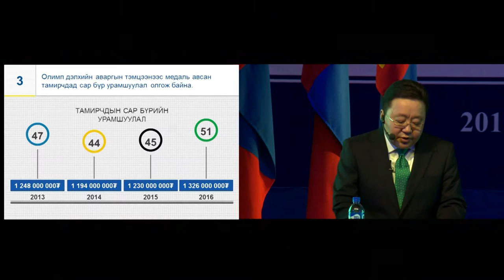Ерөнхийлөгч Ц.Элбэгдоржийн хийсэн 101 ажил -3